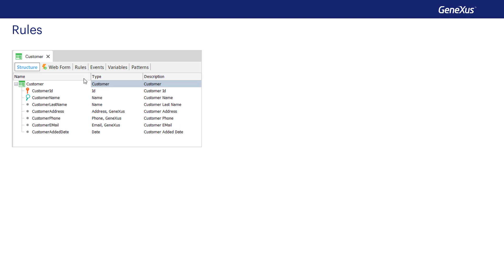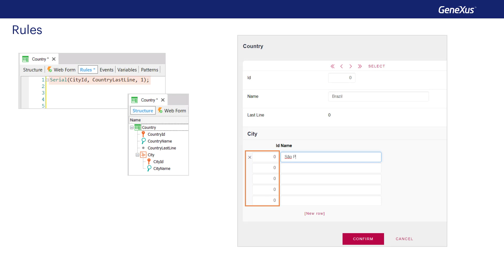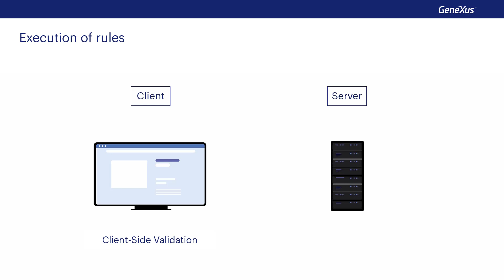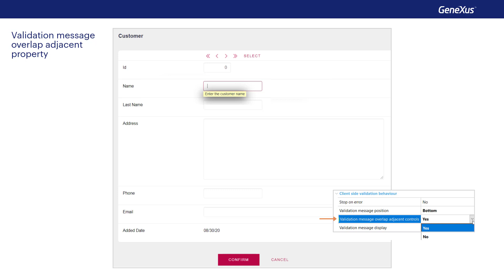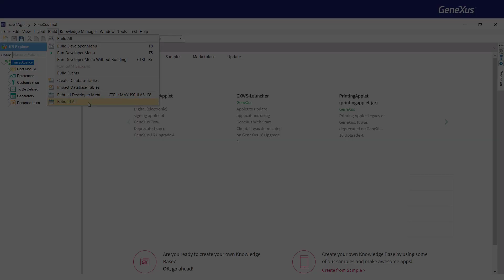Reglas: repaso y Client Side Validation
Breve repaso de lo estudiado en el curso CORE y personalización del comportamiento de las reglas.